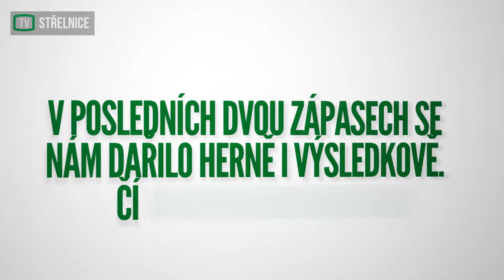Matěj Hanousek před utkáním v Plzni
Rychlostně a technicky dobře vybavený Matěj Hanousek patřil v posledních dvou zápasech k výrazným aktérům ligových bojů. Proti Slavii Praha byl dokonce zvolen jedním z nejlepších hráčů na hřišti. Jak vidí naše šance v Plzni?